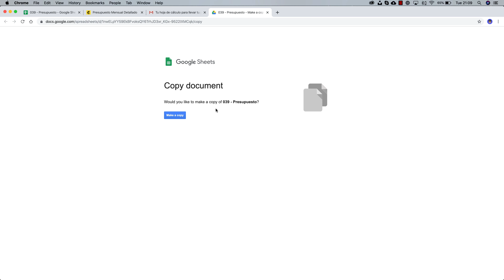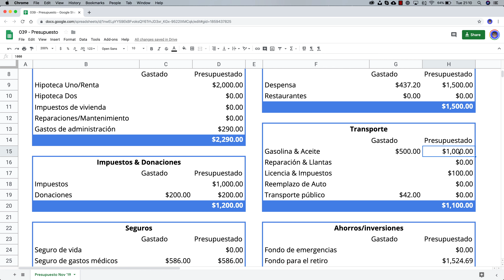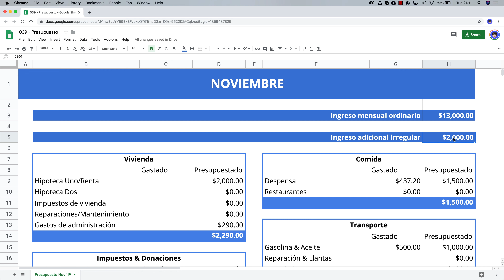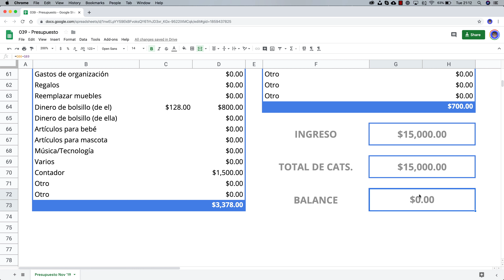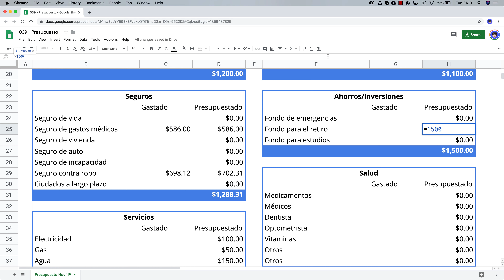Cómo crear un presupuesto personal en Excel. Te doy la plantilla.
Hay varios pasos que debemos completar para tener unas finanzas sanas, ¡pero crear un presupuesto es el primer paso que debemos de tomar! Si no sabemos dónde gastamos nuestro dinero, y no sobrevivimos la quincena, no podemos invertir en CETES, o pagar a tiempo nuestras tarjetas de crédito, o invertir en fondos indexados como VOO o VIG o VGT...

Entonces en este video compartiré contigo la herramienta que necesitas para hacer tu presupuesto (una hoja de cálculo, aka excel) y para el final deberás ya tener una idea muy cercana a la realidad de cuánto dinero gastas y en dónde.

Básicamente será una lista de gastos que deberás repasar con mucha atención para asegurarte de que no se te escapa nada. Con la plantilla de excel (google sheets en realidad) podrás identificar todos los gastos que puedes llegar tener de forma mensual y así conocer perfectamente qué debes de gastar y no gastar más de lo que ganas.

Esto solo es un documento, solito no resolverá nada, tienes que tomar acción. Asegúrate de que te apegas a tu presupuesto.

Es importante que tomes acción, que experimentes con diferentes formas que te ayuden a TI a mantenerte dentro de tu presupuesto mensual. Te darás cuenta que hay ciertas categorías en las que tienes una debilidad particular, quizás te encanta salir a comer en restaurantes, o comprar ropa y zapatos, o si eres como yo, comprar y comprar libros que se acumulan y nunca lees. Identifica estas debilidades y enfócate en ellas, intenta reducir tus gastos en estas categorías mes con mes. No de tajo necesariamente, pero esto te ayudará a mejorar tus finanzas personales poco a poco y cuando menos te des cuenta, tus quincenas empiezan a rendir como deberían.